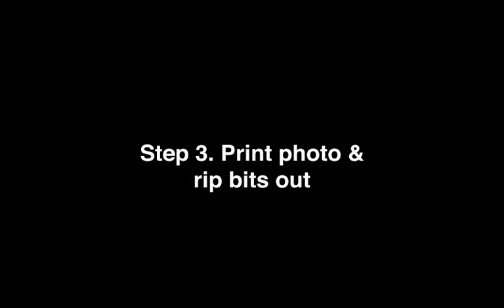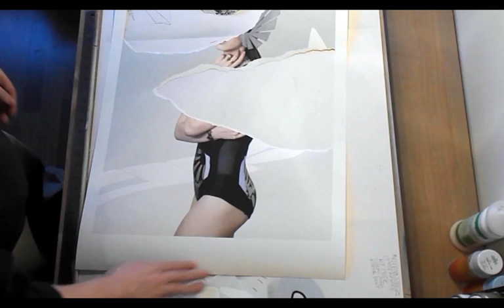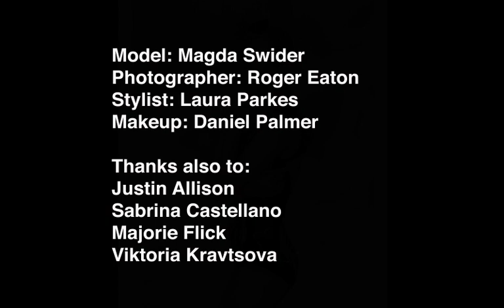Drawing & Torn Photo Artwork - 'Magda' by James Mylne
Combining photo realistic ballpoint drawing & photograph print into one unique artwork by James Mylne.
photographer: Roger Eaton | stylist: Laura Parkes | model: Magda Swider | make up: Daniel Palmer | jewellery:  Zoe and Morgan,  Gabriella Parkes | assistants: Sabrina Castellano, Viktoria kravtsova, Marjorie Frick & thanks to Justin  Allison for hosting shoot.